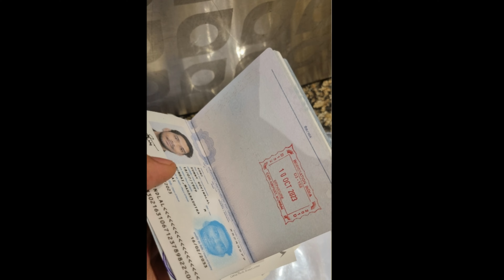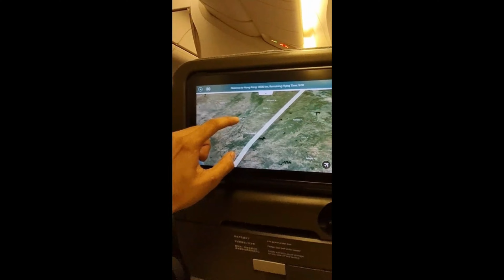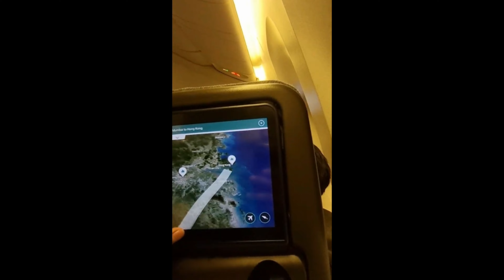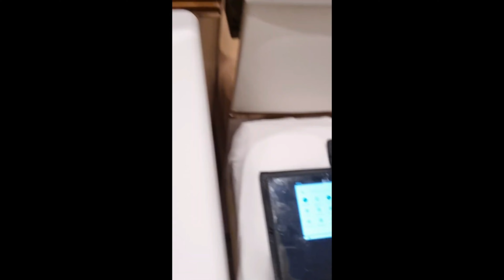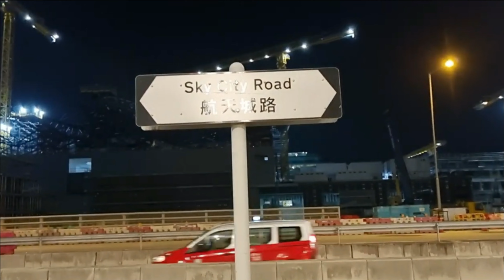Exploring Global Sources Expo 2023 and Honkong Adventures | Vlog Part 1 | Regala Hotel Experience|4K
YouTube video description:

-Introduction to Hong Kong Vlog Series: Welcome to the first part of my Hong Kong vlog series, where I explore the Global Sources Expo 2023 and share my adventures in the vibrant city.

- Global Sources Expo 2023: Experience the excitement of the Global Sources Expo, where I showcase cutting-edge electronic consumer products from around the world, giving you a glimpse into the latest industry trends.

- Accommodation: Stayed at Regala Hotel and later shifted to Nina Hotel, providing insights into my hotel experiences and the hospitality in Hong Kong.

- Culinary Delights: Indulged in a delicious Indian dinner at a renowned restaurant in Hong Kong with my local friends, sharing my impressions of the unique flavors and culinary experiences.

- Price Disparities: Highlight the vast difference in prices, revealing that clothing in Hong Kong is ten times costlier than in India, with 1 Hong Kong Dollar equaling 10 Indian Rupees.

- City Exploration: Explore the well-organized streets and infrastructure of Hong Kong, showcasing the city's remarkable urban planning and civilized atmosphere.

- Business Opportunities: Provide insights into the business activities at the Global Sources Expo and HKDTC Expo, where professionals from different countries gather to explore innovative products and establish international connections.

- Immigration Process: Share my experience with the Indian immigration process, detailing the questions asked and the procedures involved, including associated costs.